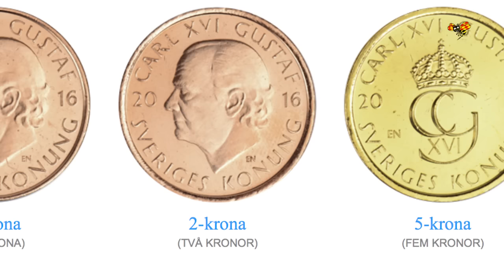Dags att börja skrota dina gamla mynt